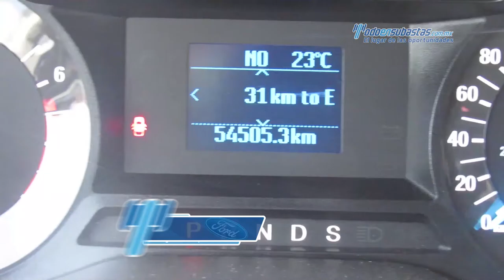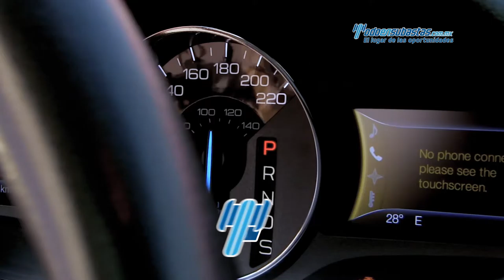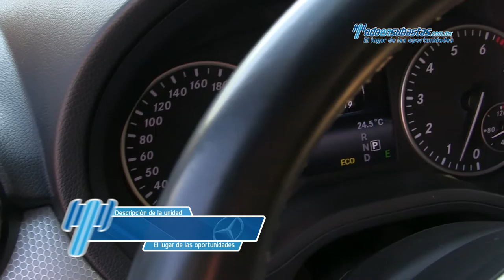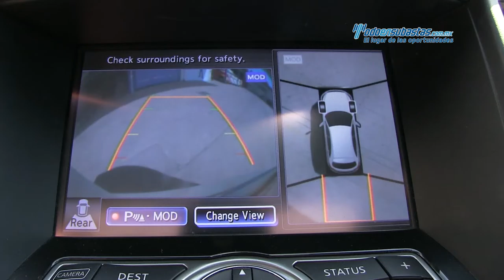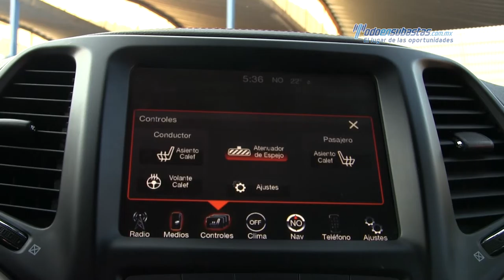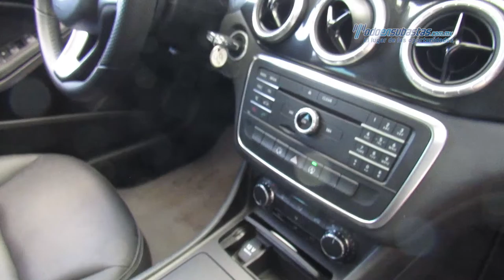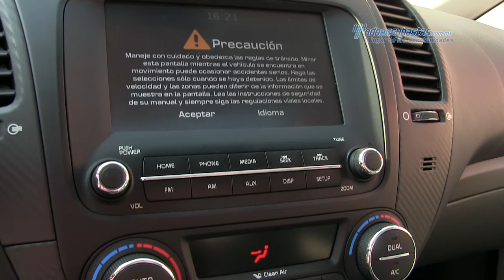TOP 10: Subasta Presencial Enero 26, 2017